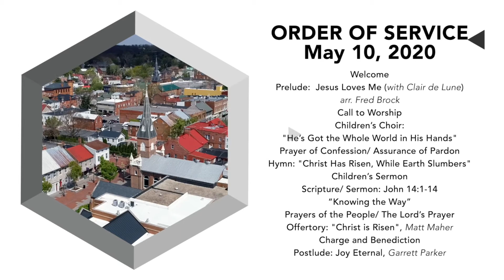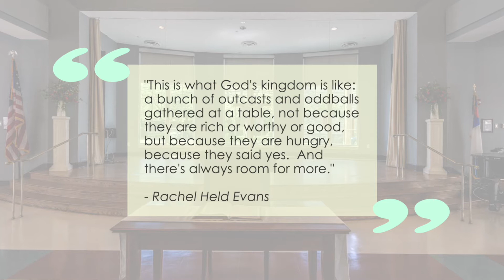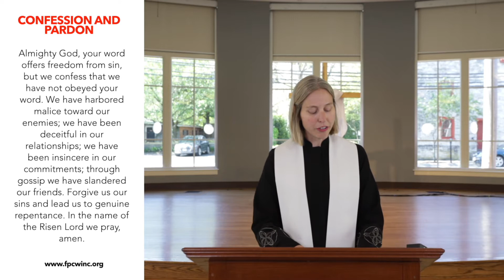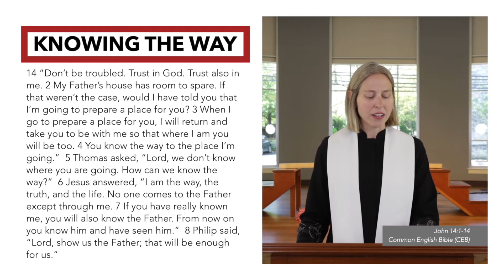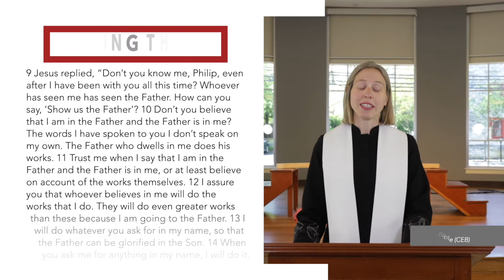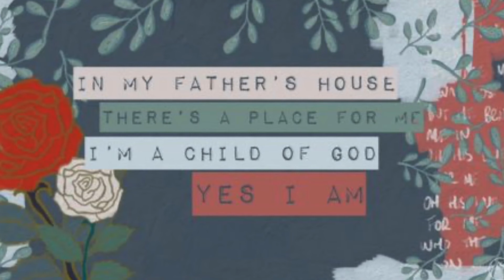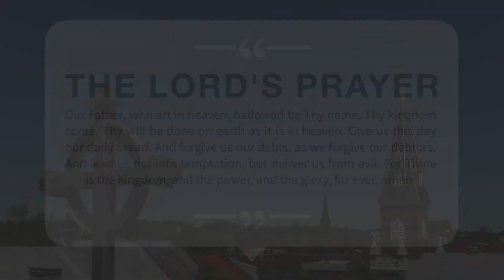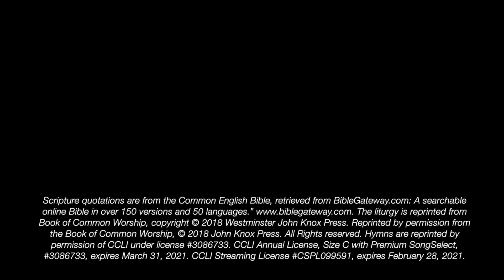Online Service of Worship, May 10 2020, First Presbyterian Church, Winchester VA